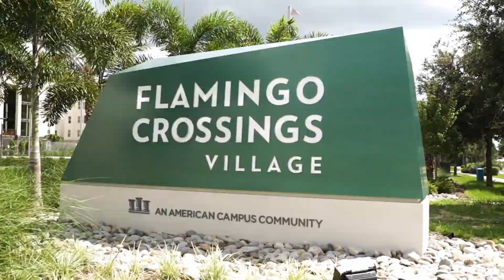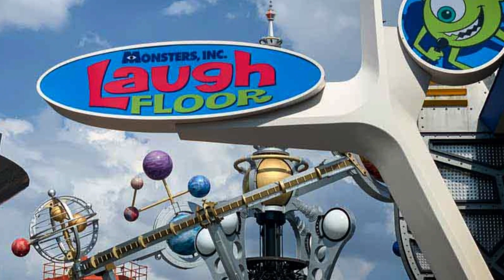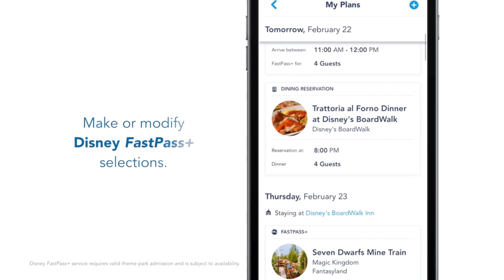Es NECESARIO saber INGLÉS para ir a DISNEY???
Disney puede ser un lugar intimedante si no sabes inglés, pero hoy te ayudaré a descubrir que todos podemos viajar aunque no sepamos mucho el idioma.

INFORMACIÓN VIAJE GRUPAL!!!
Si deseas ser parte de nuestro tour all inclusive a Disneyland exclusivo para adultos te invito a leer nuestra página web
Y a seguir nuestro Instagram: @viajesmagicjourney

INFORMACIÓN ASESORÍAS COMO AGENTE DE DISNEY
✈✈ Deseas VIAJAR a los parques DISNEY o UNIVERSAL STUDIOS?  Me encantaría ayudarte a cumplir tu sueño! Mi nombre es Fiorella y soy AGENTE CERTIFICADA por @VIVAORLANDO y estoy acá para ayudarte a planificar tus vacaciones mágica ¿Qué mejor que te ayude un agente de Disney para visitar sus parques?

👉Te invito a mi Instagram @fiore.viajesmagicos para más información.
😜 Ver mis Tik toks en @fiore.viajesmagicos

 • [Non Copyrighted Music] Fredji - Happ...